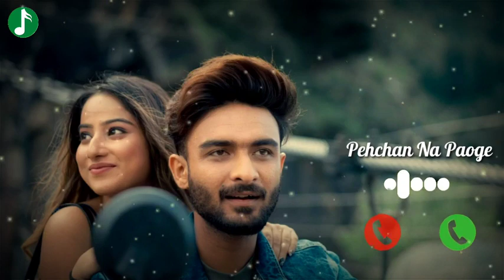oo chhod ke jane wale wapas na aaiyoo/pahchaan na paoge/awesome whatsapp status/sad/heartbroken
pahchaan na paooge